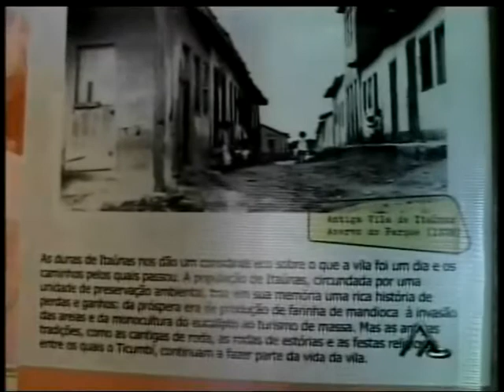Conceição da Barra Itaúnas BA